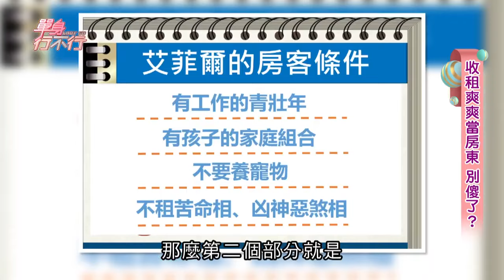千萬不能租給他！命理師警世房客3面相少碰為妙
艾菲爾老師大大警示
遇到這樣的房客千萬要謹慎